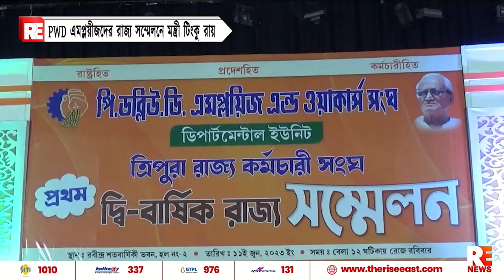PWD এমপ্লয়ীজদের রাজ্য সম্মেলনে মন্ত্রী টিংকু রায়